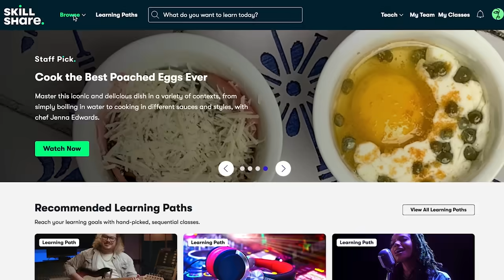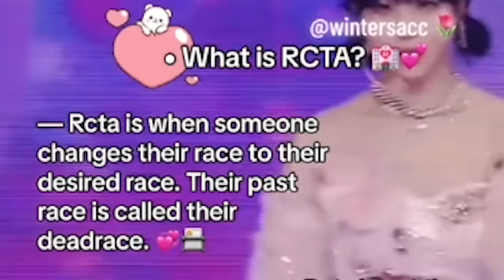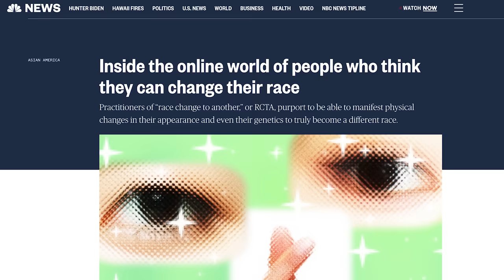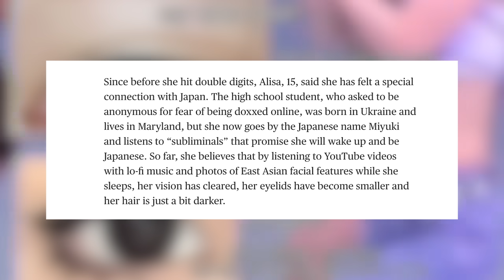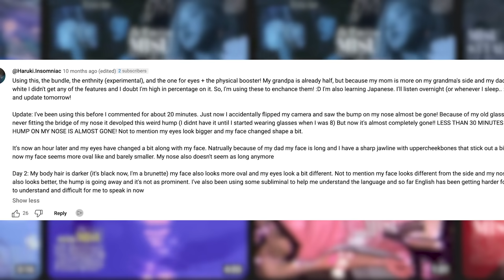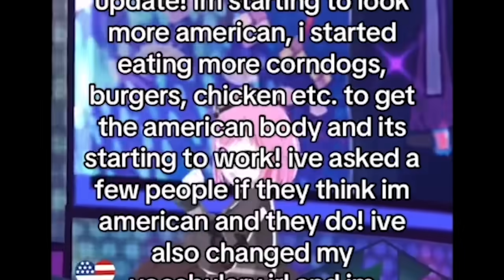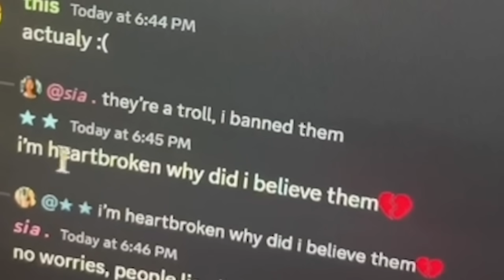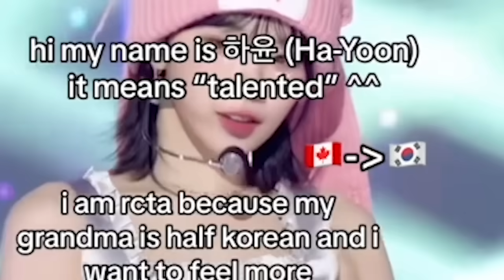The Race Change Community Obsessed with Turning Asian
The first 1000 people to click the link will get a 1 month trial of Skillshare

Based on the internet’s ethnicity swappers Hall of Fame starring: Oli London, Rachel Dolezol, Martina Big, and Xianh Nishi – it seems to be isolated incidents that don’t happen very often. Recently a community called RCTA or ECTA has been gaining traction, which stands for race or ethnicity change to another. They claim you can turn into any race you want by listening to subliminals, supporting the community by creating RCTA content on TikTok and progress-checking each other on Discord. It’s pretty wild and they seem to be more focused on changing from Caucasian to Chinese, Japanese, or Korean. The prevalence of Asian media all over the world has made impressionable young people want to connect with these cultures… by morphing into one of them. The Tiktok Race Change Community Obsessed with East Asian Appearances and Aesthetics